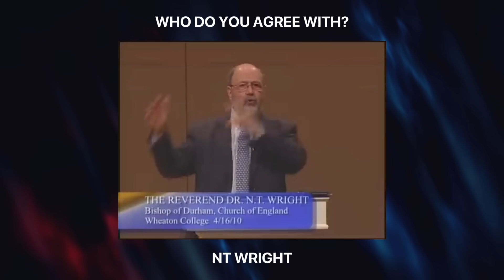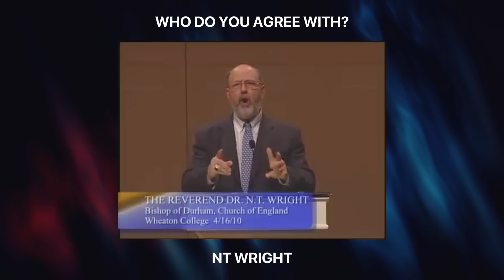NT Wright vs John MacArthur on RAPTURE Doctrine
Sub - @MdrnChristianity

Who do you agree with? (there's a reason why NT's last name is "right" ;P)